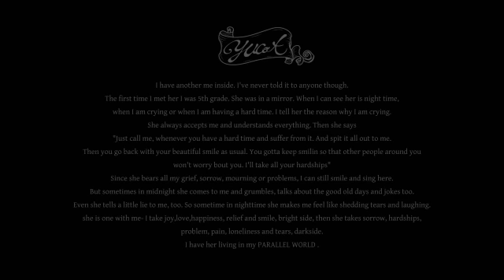Stop Me! yucat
yucat  1st single 『Stop Me!』 PV

yucat …ex.RYTHEM(リズム)の加藤有加利によるプロジェクト。

2003年、RYTHEMのYUKAとしてメジャーデビュー。数多くのアニメ・ドラマタイアップ楽曲をリリース。
2011年解散後、声優の堀江由衣さん、Flower等に楽曲提供をしながらyucatとして歌手活動を再開。
スチームパンク・ゴシックをテーマにダークファンタジーな世界を創造している。現在アルバムを4枚リリース、工場クルージングライブやストーリー仕立てライブ等、唯一無二なライブを展開中。